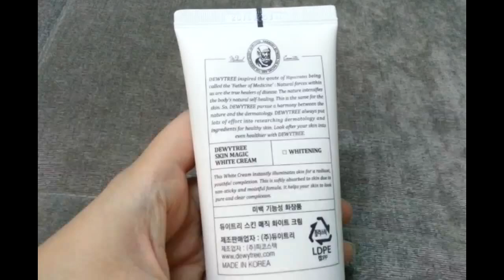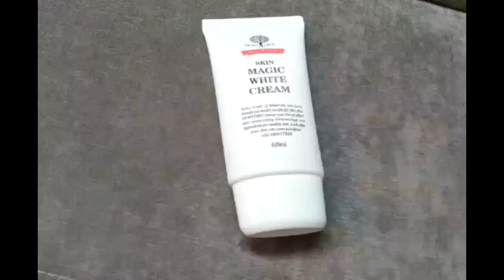Skin Magic White cream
DEWYTREE Skin magic white cream
Whitening tint+ Brightly cares face, elbows,knees,nipples...
Pink capsule naturally corrects skin tone with skin fit coloring.